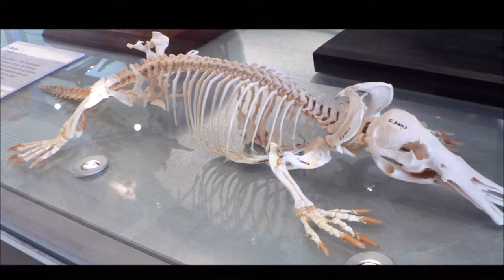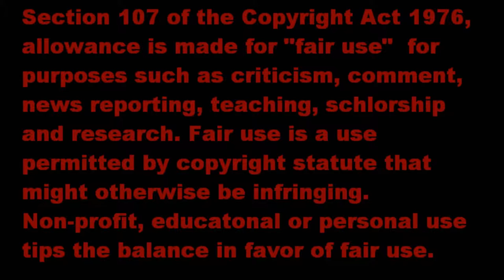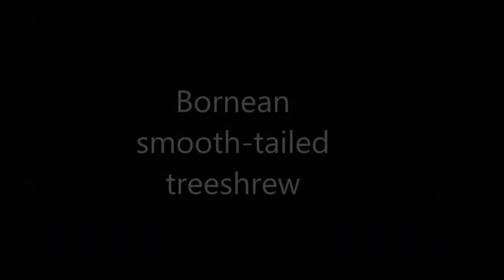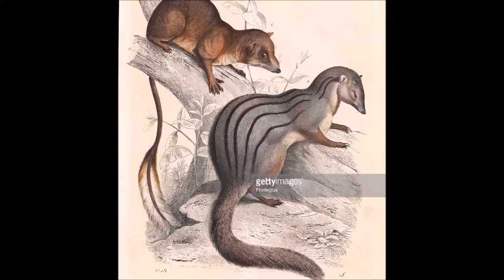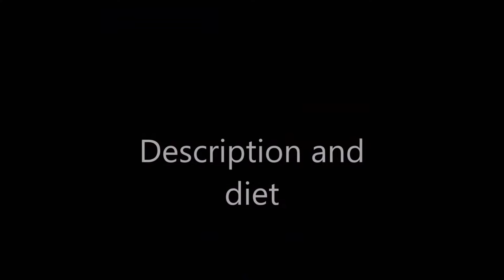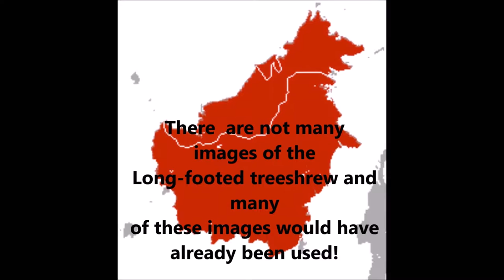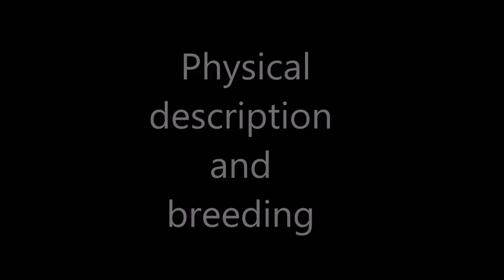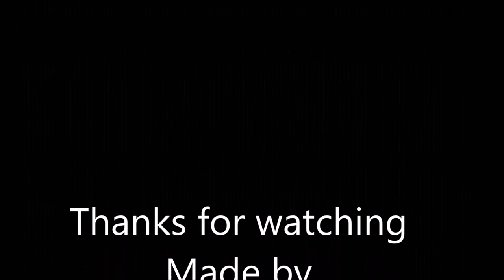Monotremes and treeshrews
All music that has been used is Public domain
This is the complete documentary with parts 1 (Monotremes) and parts 2 (treeshrews) put together.